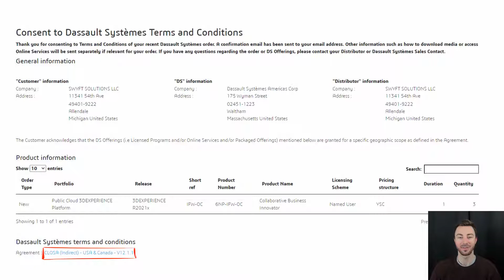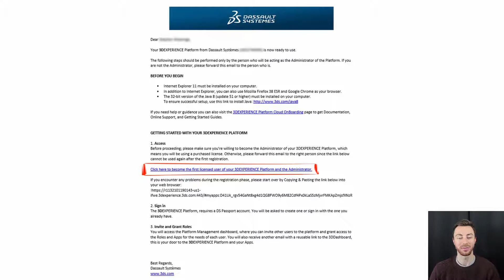How to Activate Your 3DEXPERIENCE Platform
You've just purchased your first roles on 3DEXPERIENCE, and you're ready to get started. First things first, you'll have to activate your platform.

In this video, you’ll follow Matt as he walks you step by step through the process to activate your 3DEXPERIENCE platform.

Summary of Steps:
- Place your order for your desired roles.
- Click on the link in the consent email.
- Create a 3DEXPERIENCE account or log-in if you already have an account (a MySolidWorks account will work if you already have one).
- OPEN THE AGREEMENT and accept. You will not be able to proceed without opening the agreement.
- Deliver the administration email to whoever you would like to be the platform administrator and have them click on the link. This can be you if desired.
- Log-in through the 3DPassport (an account must be created if the desired administrator does not already have one).

One of the Collaborative Business Innovator Roles will be consumed automatically and the platform is now activated!